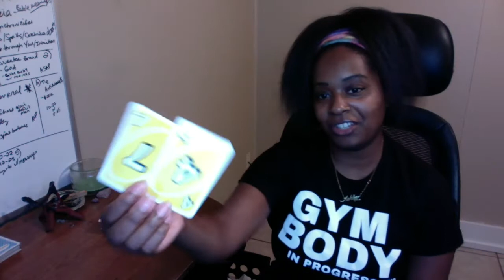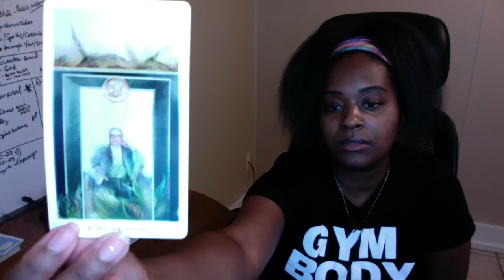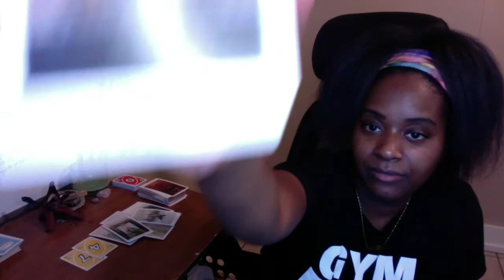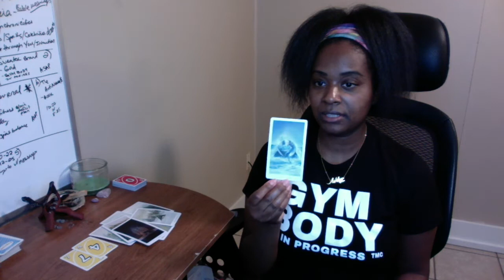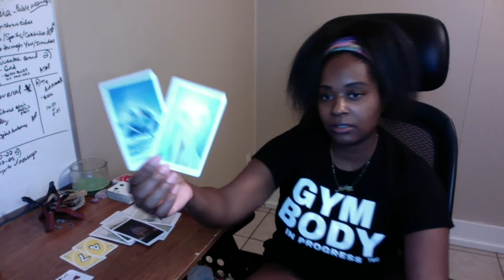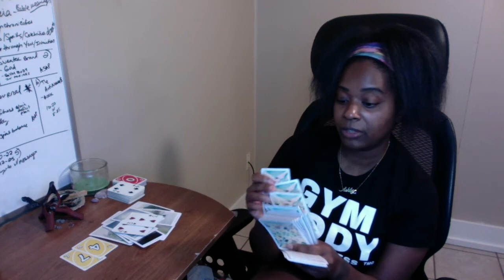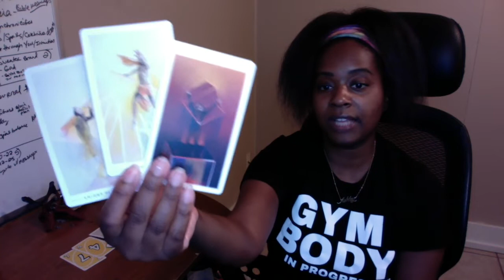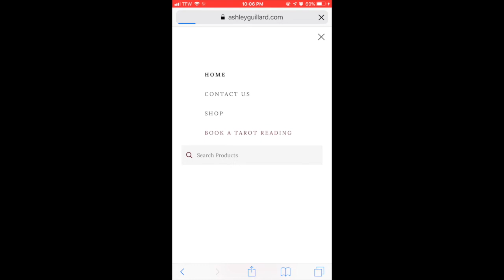DM & DF From Single to Power Couple Goals; Both Removing Karmic From Heart Twinflame Reading Sep 28